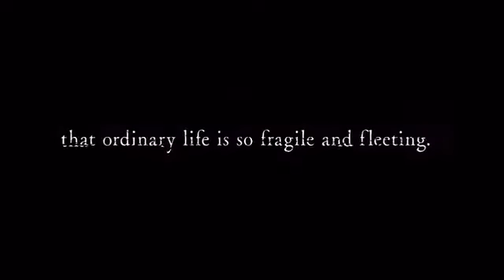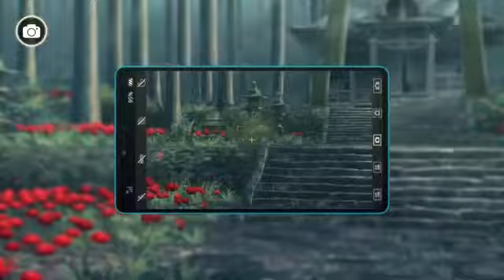DIGIMON SURVIVE tráiler